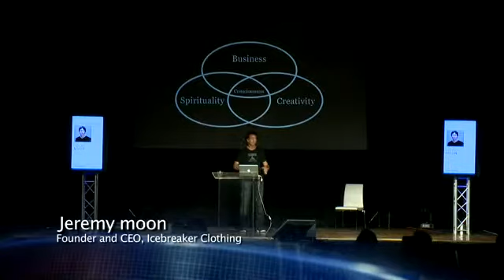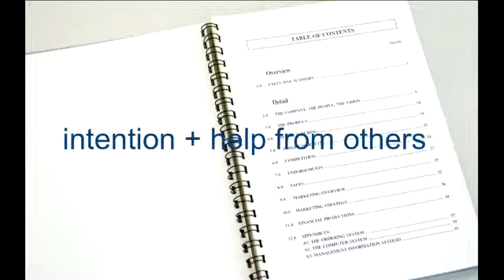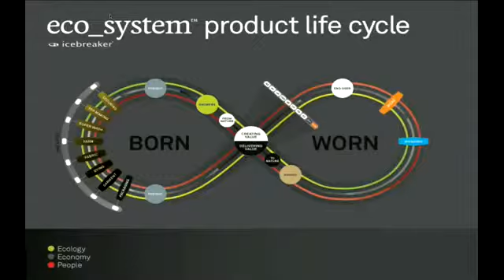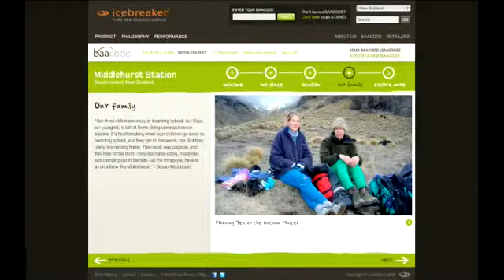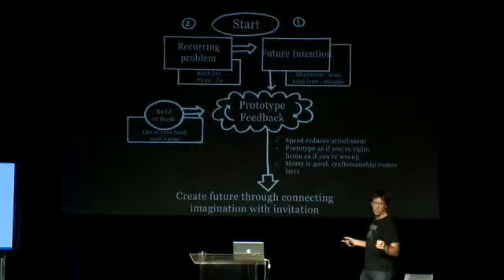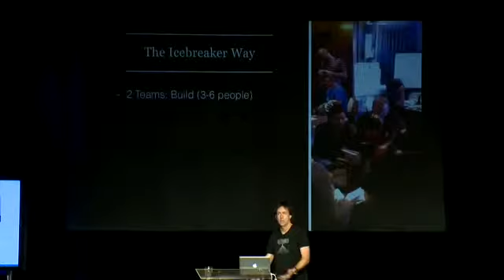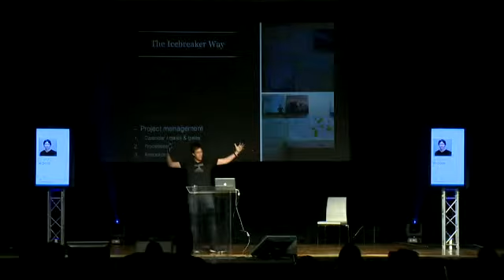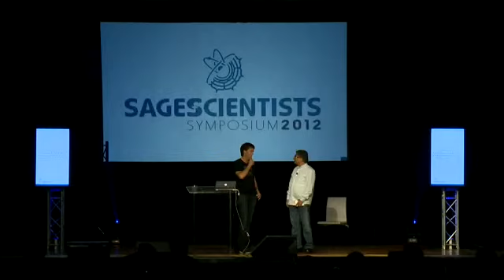Jeremy Moon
Rapid Prototyping as a Pathway to Intuition, Sages & Scientists 2012.